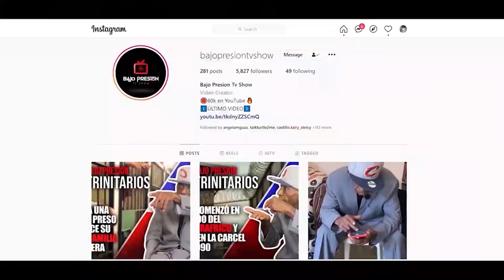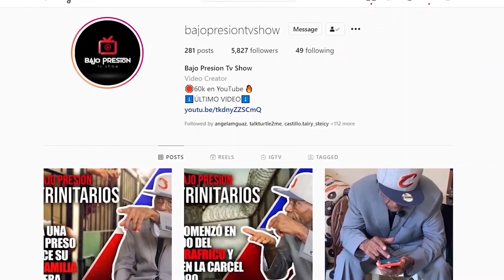DE VENDEDOR A ADICTO: PERDIÓ TODO SU FUTURO POR CAER EN EL VICIO DE LAS DR0G4S